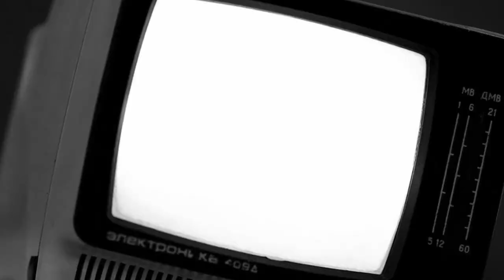Glitch | UBoat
WHAT
Look me up on Steam!
Mod List:
Remove Ship Icon Colour
TDC
Authentic Goods
HWA Realistic Sounds

Streaming Gear:
PC Hardware:
Logitech 502 SE Hero
CPU Cooler
M.2 SSD
2.5" SSD